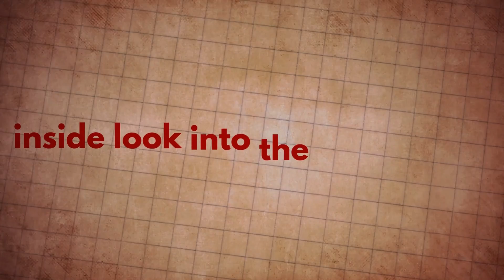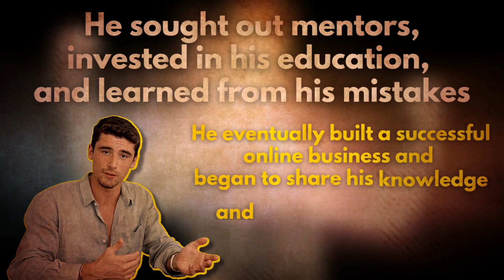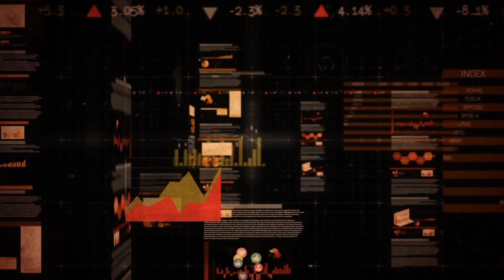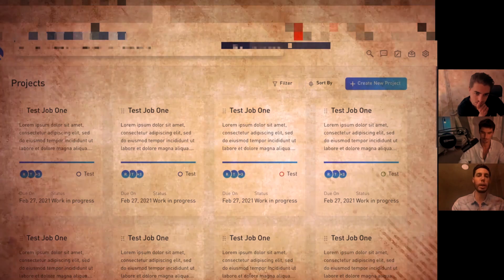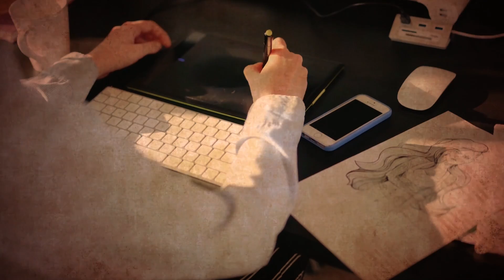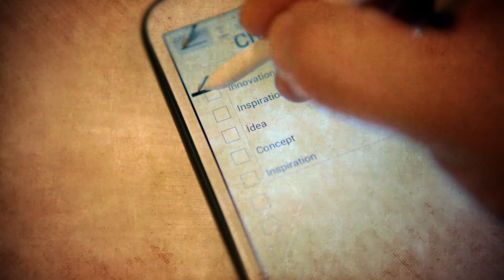Uncover the Daily Routine of Iman Gadzhi: A Successful Young Entrepreneur!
Iman Gadzhi, a successful young entrepreneur, shares his journey and daily routine. Despite a challenging childhood, health issues, and business setbacks, he persevered through learning from mentors and investing in his education. His morning routine, productive workday, and balanced personal life reflect his dedication to success.

Tired of brain fog? Try this for laser focus

This is the secret to get sh*t done

That to do list won’t finish itself. Increase your productivity with this

Are you tired of being tired?